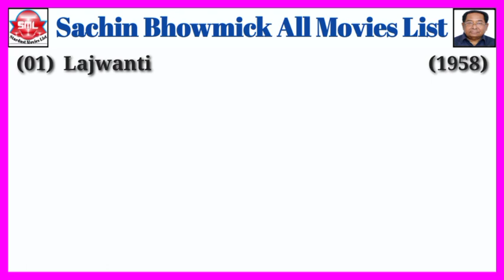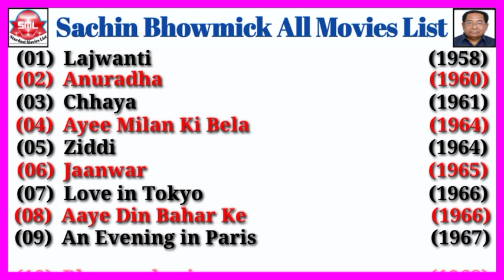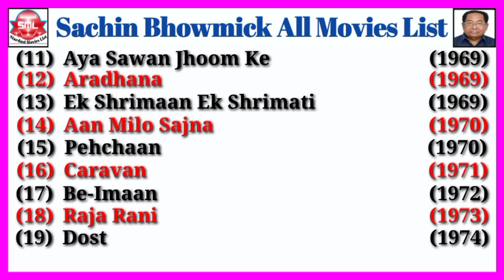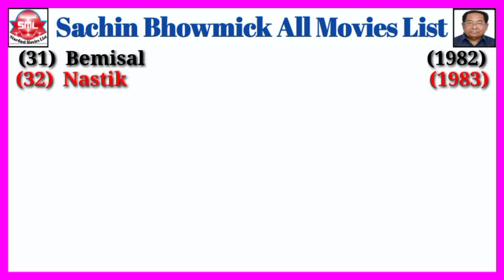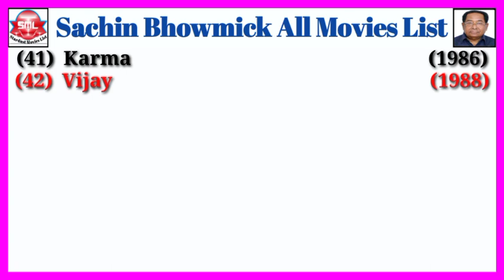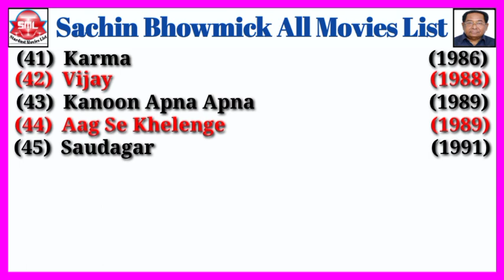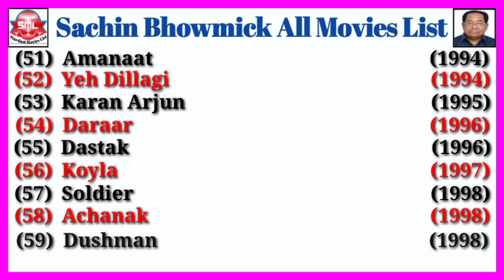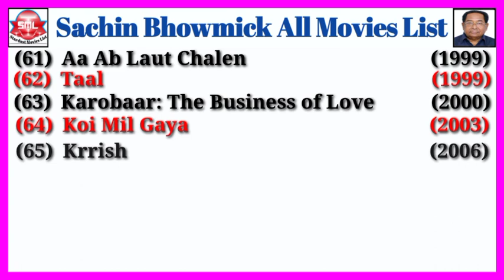Director Sachin Bhowmick All Movies List || Stardust Movies List